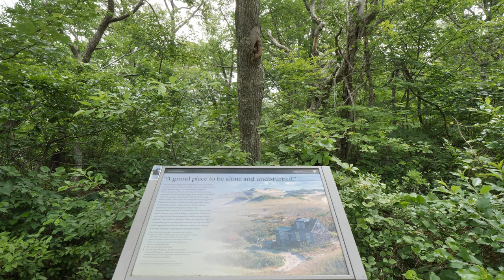Cape Cod Dune Shacks Hiking Trail Loop - Provincetown MA